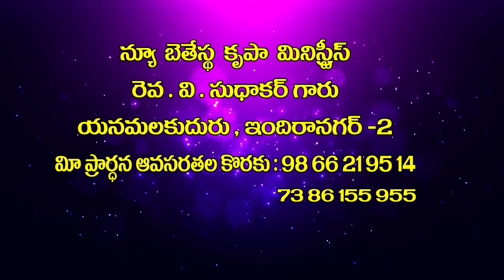V Sudhakar garu 03 02 23 అంశం :దేవుని ఏర్పాటులో ఉన్నావా